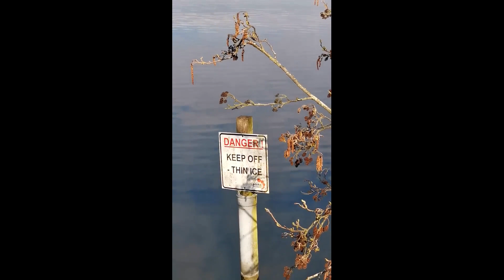Fenton, Smithpool Lido Walkabout - Early April 2020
Smithpool Lido in Fenton - Walkabout, Early April 2020.

I took this 15 minutes leisure walk around Smithpool Lido in Fenton last week whilst at work on my breakfast break. (Don't tell anyone will you).

I couldn't resist it. Hardly any folks about other than the odd runner and a few dog walkers, so not too many worries about spreading or catching anything ;)

A glorious and lovely early spring morning with clear blue skies, beautiful bird songs, and a pool bristling with natural wildlife.

What's not to like about taking a leisurely stroll around Fenton's very own best kept secret. Well it was, until I decided to upload this video to my channel.

There's loads more to come yet as this is fast becoming my favourite pastime. Roll on the lifting of the lockdown restrictions so we can all get out and about again and start to enjoy the freedom of our countryside and parks.

Take care of yourselves and others.

Thanks for calling by.